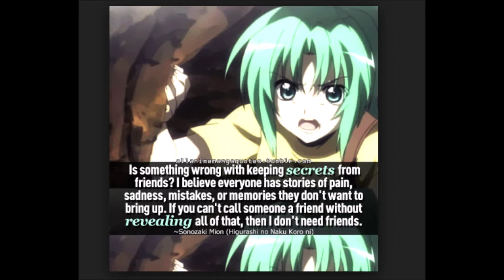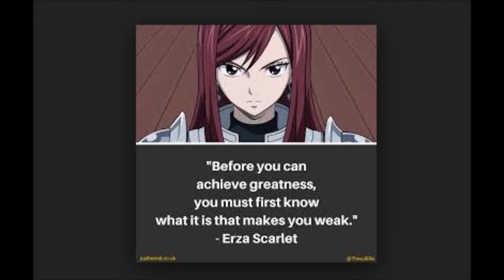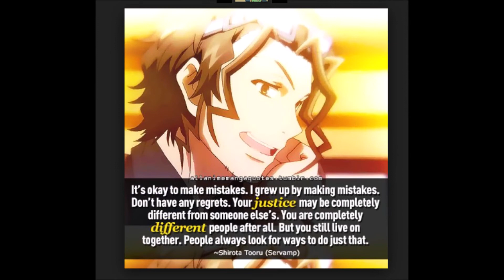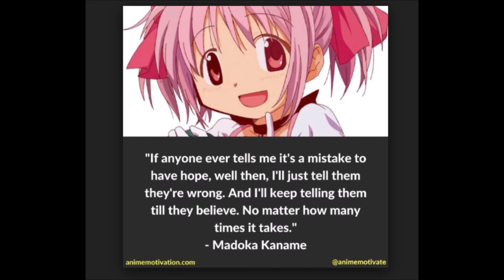ANIME QUOTES ABOUT MISTAKE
lakadmatatagnormalinnormalin